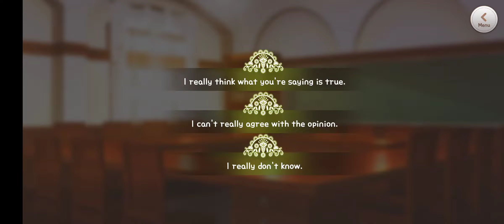Nell's personal story - Dreamy Clover Town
Credits to Dreamy Clover Town
Game Name: Dreamy Clover Town